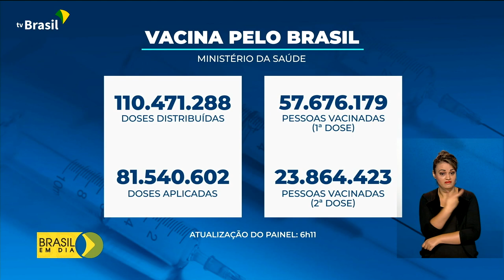Vacinômetro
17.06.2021 – Até agora, o Ministério da Saúde já distribuiu 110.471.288 milhões de doses de vacinas contra a covid-19.